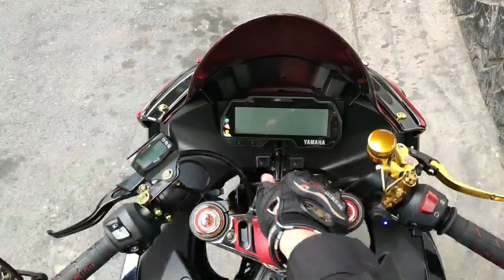[VLOG 55] Thanh lý Pô Yoshimura R77 Full Carbon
- Do không còn sử dụng nữa nên mình cần thanh lý các món đồ chơi sau trên con xe của mình để giá rẽ cho một số anh em có nhu cầu sử dụng. Tát cả món đồ chơi nếu anh em có nhu cầu lắp ráp mình sẽ dắt anh em đến F1Store (nơi mình độ xe) để anh em được thợ lắp cho thật kỹ càng:
   +) Pô Yoshimura R77 Full Carbon: 1tr7 ko bao công.
   +) Giá đỡ điện thoại Motowolf tích hợp sạc: 200k bao công lắp.
   +) Đèn gầm R1: 250k ko bao công lắp.

© Copyright by Duong Tan Sang ⛔ Do not reup 🆘 Để ủng hộ mình các bạn xem hãy cho mình 1 like, share, đăng ký kênh tiện bật luôn cái chuông để nhận được những video clip, hình ảnh update sớm nhất nhé. Sang xin chân thành cám ơn tấm lòng của các bạn đã ủng hộ.